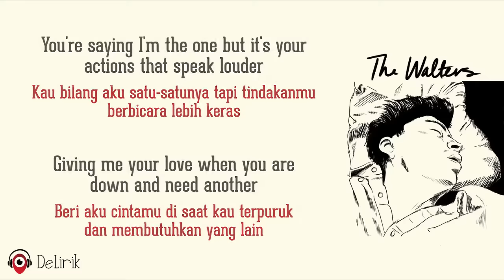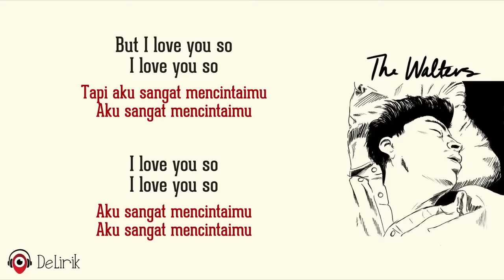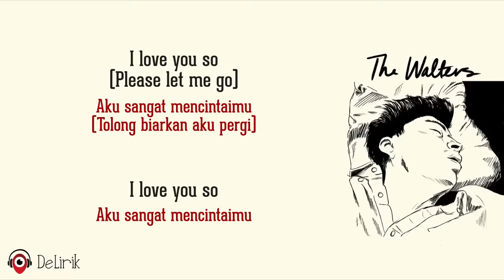I Love You So - The Walters (Lirik Lagu Terjemahan) - TikTok I hope you feel what I felt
📖 Baca komik terbaru secara GRATIS hanya di BILIBILI COMICS dengan klik link ini

🎵 Judul : I Love You So
🎙️ Penyanyi : The Walters

📝 Lirik:

I just need someone in my life
Aku hanya membutuhkan seseorang dalam hidupku
To give it structure
Untuk memberikan arah
To handle all the selfish ways
Untuk menangani semua cara egois
I'd spend my time without her
Aku akan menghabiskan waktu tanpanya
You're everything I want
Kau adalah segalanya yang ku mau
But I can't deal with all your lovers
Tapi aku tak bisa berurusan dengan semua kekasihmu
You're saying I'm the one
Kau bilang aku satu-satunya
But it's your actions that speak louder
Tapi tindakanmu berbicara lebih keras
Giving me your love
Beri aku cintamu
When you are down and need another
Di saat kau terpuruk dan membutuhkan yang lain
I've gotta get away and let you go
Aku harus pergi dan melepaskanmu
I've gotta get over
Aku harus pergi

Tapi aku sangat mencintaimu
I love you so
Aku sangat mencintaimu
Aku sangat mencintaimu
Aku sangat mencintaimu

Aku akan mengemasi barangku dan meninggalkanmu
This feeling's old and I know
Perasaan ini telah lama dan aku tahu
That I've made up my mind
Aku telah mengambil keputusan
I hope you feel what I felt
Aku harap kau merasakan apa yang selama ini aku rasakan
When you shattered my soul
Saat kau menghancurkan jiwaku
'Cause you were cruel and I'm a fool
Karena kau kejam dan aku bodoh
So please let me go
Jadi tolong biarkan aku pergi

Tapi aku sangat mencintaimu (Tolong biarkan aku pergi)
I love you so (Please let me go)
Aku sangat mencintaimu (Tolong biarkan aku pergi)
Aku sangat mencintaimu